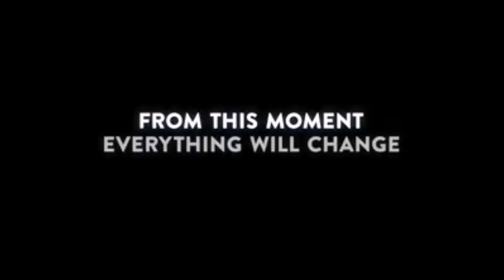lightning mcqueen death (a meme)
This video is exactly what you expect it to be